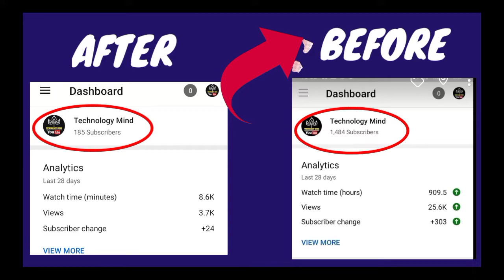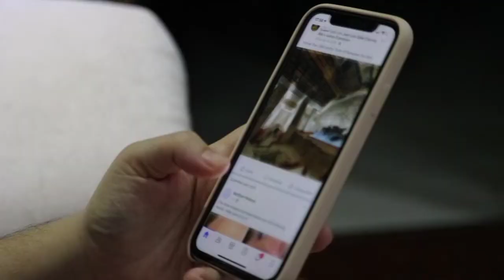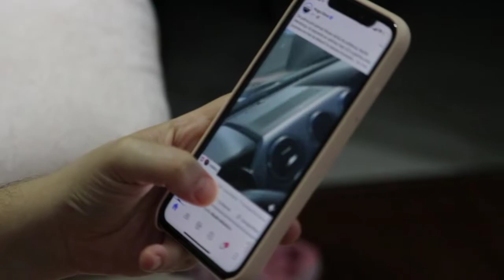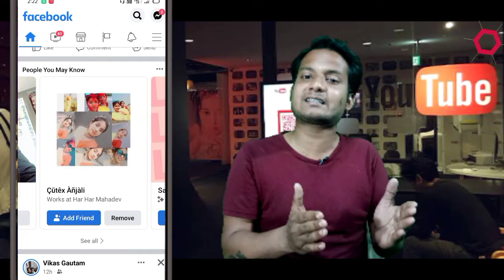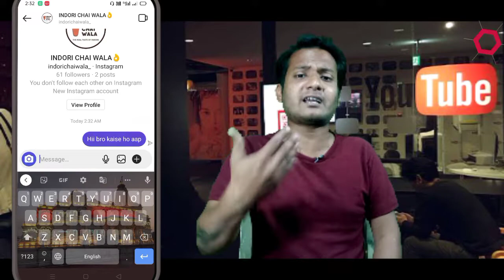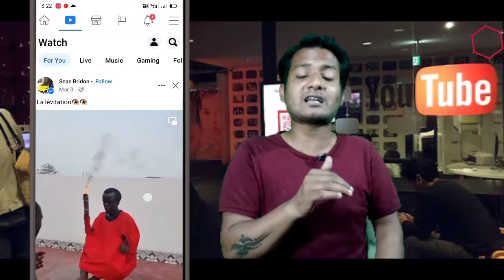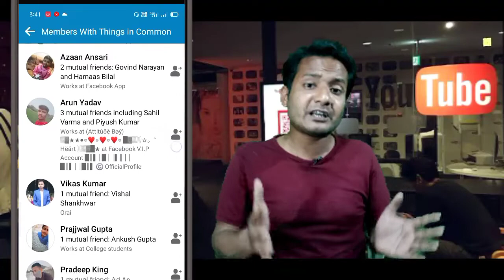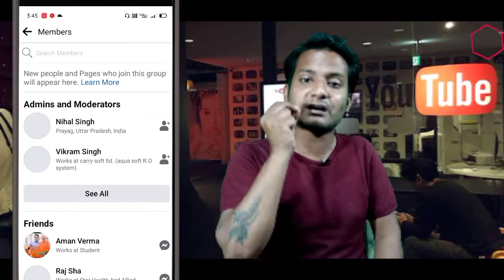Youtube पर पहले 100 Subscriber 01 दिन में कैसे बढ़ाएं | How To Get First 100 Subscriber On Youtube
Hi

Dosto aaj ki is video mene apko bataya hai ki agar apne bhi apna youtube channel abhi abhi open Kiya hai aur aur apke channel par abhi tak 100 subscriber complete nahi huye hai to aaj maine apko esi badiya tricks ko bataya hai jisse aap apne youtube channel ke first 100 subscribe sirf 01 days me complete kar sakte hai - ummid hai video ko dekhna ke baad apko complete pata chal jayega ki apko kaise kaise kya kya karna hai ?

Solve quaris